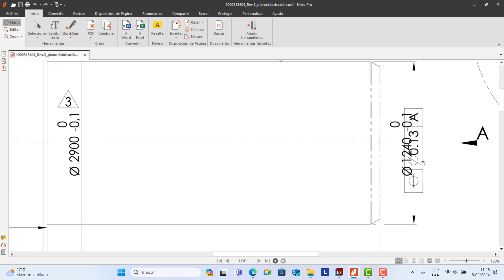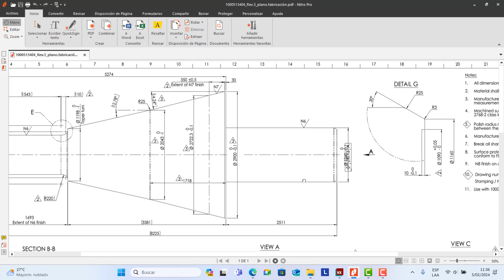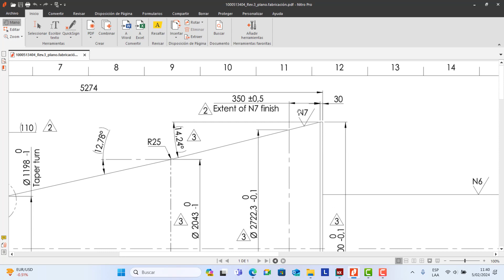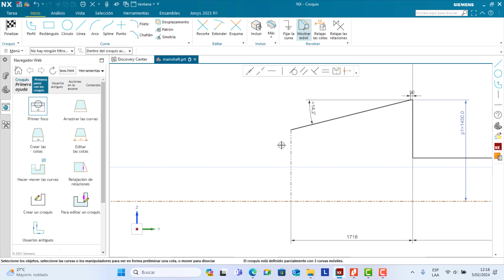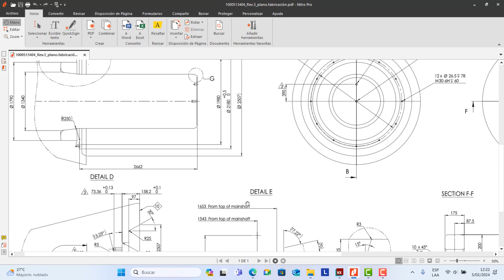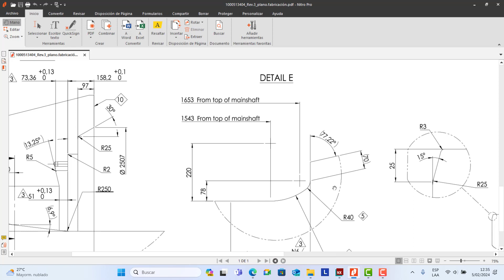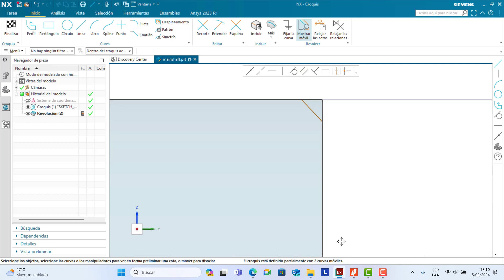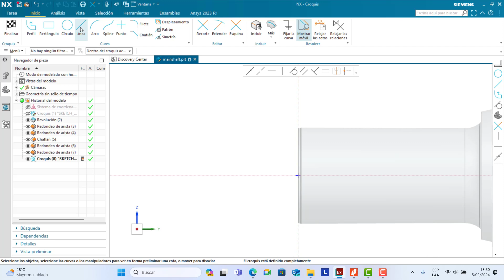Siemens NX 2306 - Mainshaft Chancadora Giratoria Parte#1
Build3Design - Analysis and Design on mechanical engineering:

Hola amigos, en esta ocasión vamos a modelar un mainshaft en NX 2306.
Cuéntame tu experiencia, comenta si te hizo útil esta herramienta y como lo aplicas en tus diseños.

♥ ¿Te ha gustado este vídeo? Suscríbete, comparte con tus amigos para que más gente tenga la información libre para todos, y ayúdame a seguir publicando más material y creciendo con suscriptores y podamos ser una comunidad que apasiona el diseño CAD y CAE.

Saludos

Chancadora giratoria